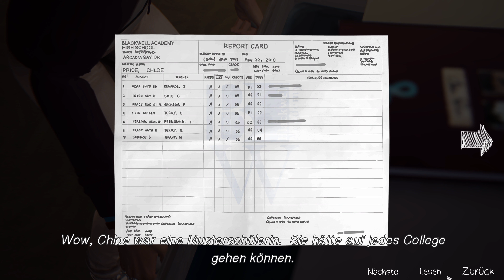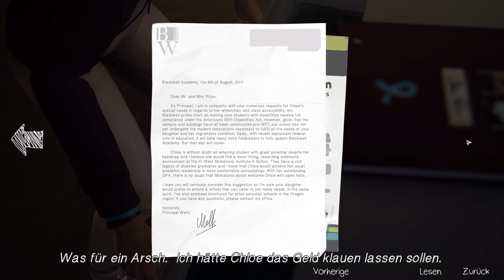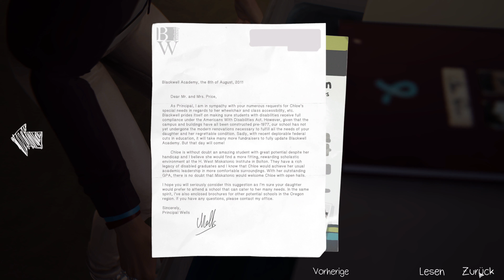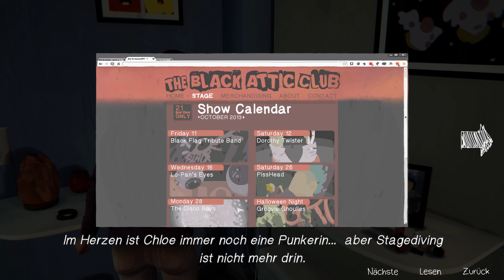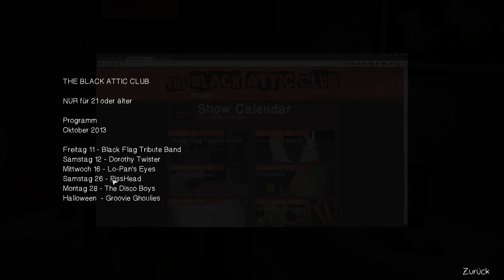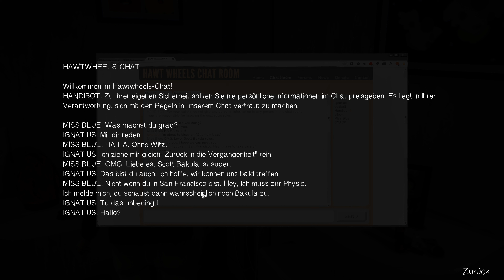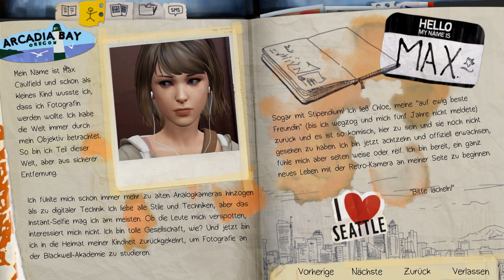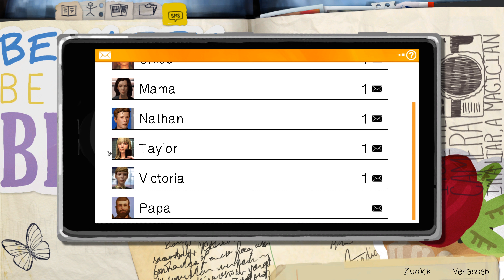Let's Play Life is Strange #113 - PissHead & Ein Funke kann ein Feuer auslösen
Remastered | Episode 4 Dark Room | In Life is Strange, zu Deutsch Leben ist seltsam, spielen wir im Jahr 2013 Max Caulfield, die gerade erst 18 geworden ist. Offiziell erwachsen sein und seine eigenen großen Entscheidungen treffen. Max‘ große Leidenschaft ist das Fotografieren – am liebsten mit ihrer Sofortbildkamera. Mit einem Stipendium im Gepäck geht es an die renommierte Blackwell Akademie in Arcadia Bay. Die Universität konzentriert sich auf die Schwerpunkte Kunst, speziell Fotografie und Naturwissenschaften. An der Uni unterrichtet Mark Jefferson, der bei Max hoch im Kurs steht. Mark Jefferson ist ein sehr hochangesehener Fotograf und natürlich ist Max in seiner Klasse. Und in Arcadia Bay fühlt ich Max wie Zuhause, weil es ihr Zuhause ist. Zusammen mit Ihrer besten Freundin Chloe Price hat sie die ersten dreizehn Jahre ihres Lebens hier verbracht. Dann zog es Familie Caulfield aber nach Seattle und Max hat sich die letzten fünf Jahre kein einziges Mal bei Chloe gemeldet. Komisch, aber nicht mehr zu ändern, oder? Zumindest könnte man es jetzt wieder ändern.